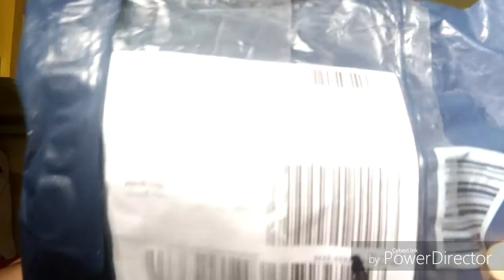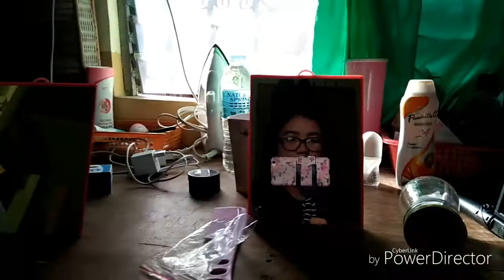My first ever item from Lazada!!! Vlog #2 na rin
Omg! I am so happy with my item😍

Thank you for a good service Lazada😍